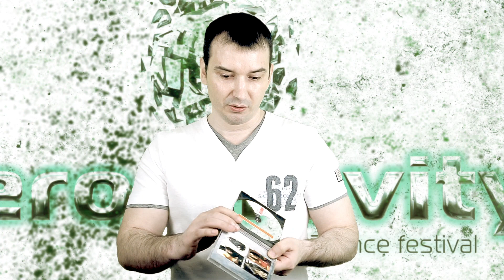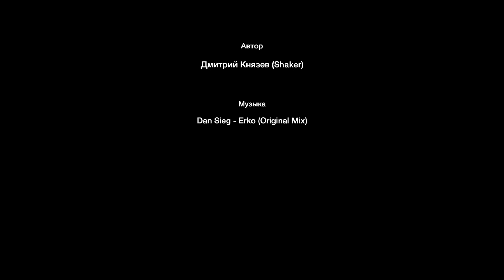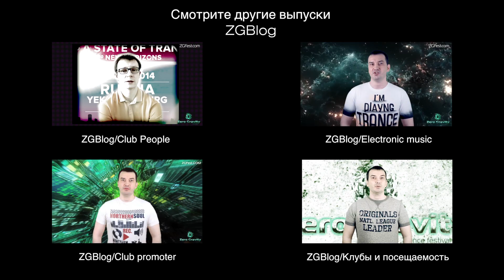ZGBlog/Почему Trance? (№9)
Представляю очередной выпуск ZGBlog!
Часто ли вы задумывались, почему вам нравится тот или иной стиль музыки? Что могло повлиять на ваши предпочтения, ваш вкус?
В этом выпуске я попытался разобраться, почему я так неравнодушен к трансу. Я не стал описывать свой вкус абстрактными словами, типа транс красивый, мелодичный, душераздирающий, а постарался разобраться с технической точки зрения.
И что из этого получилось, вы можете узнать из этого выпуска!)

Автор, Дмитрий Князев (Shaker)